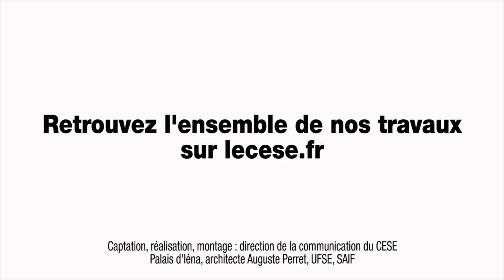Audition de Harlem Désir, secrétaire d’Etat chargé des Affaires européennes - cese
Après Christian Masset, secrétaire général du Quai d’Orsay et Mme Kareen Rispal, directrice Amériques et Caraïbes du Quai d’Orsay, la section affaires européennes et internationales a poursuivi son programme d’auditions libres avec la venue de M. Harlem Désir, secrétaire d’Etat chargé des Affaires européennes. Le ministre a ainsi exposé sa vision des crises traversées par l’Union européenne (risque sécuritaire, crise de la dette grecque, prochain référendum au Royaume-Uni et crise des réfugiés) et la nécessité d’ouvrir de nouvelles perspectives pour relancer le « projet européen ».